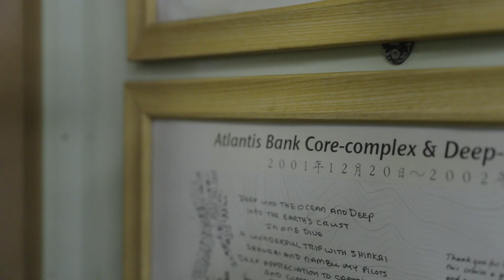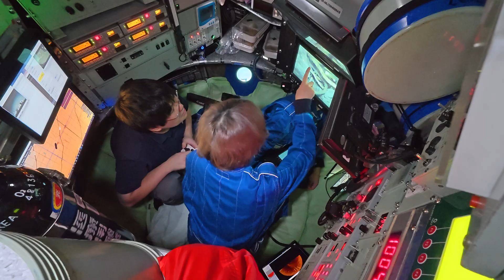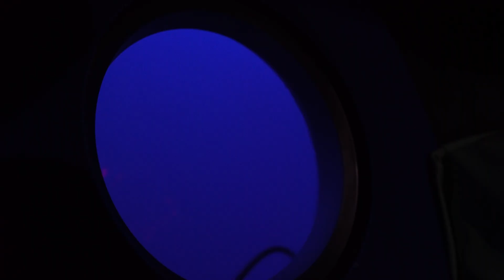To Dive into Deep Waters: The Story of the Shinkai 6500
The story of Shinkai 6500 and the enduring importance of human exploration and research in the deep sea

JAMSTEC–Shinkai expedition set out to explore the biologically rich and ecologically vital deep-sea ecosystems within Japan’s Exclusive Economic Zone. Deep sea ecosystems, though less biodiverse than coastal shallows, are among the least studied on the planet—known in many cases from only a handful of samples, or not at all. The complexity and resilience of life in these extreme environments continue to offer profound insights into evolution, adaptation, and the state of our planet.

The expedition, a partnership between The Nippon Foundation-Nekton Ocean Census and JAMSTEC aboard the research vessel Yokosuka, targeted deep-sea regions including the Nankai Trough and Shichiyo Seamounts, aiming to discover marine species never before seen by science.

At the centre of this mission was the Shinkai 6500, Japan’s pioneering human-occupied submersible. Since beginning operations in 1991, it has completed over 1,850 dives, reaching depths of 6,500 metres in expeditions across the Pacific, Atlantic, and Indian Oceans. More than a technical platform, Shinkai 6500 represents decades of Japanese leadership in deep-sea research and international scientific collaboration.

The film To Dive Into Deep Waters, produced during the expedition, explores Shinkai 6500’s lasting impact on ocean science and the human stories behind its operations. It is released to mark Marine Day (Umi no Hi), a national holiday in Japan dedicated to the ocean’s importance to the country’s prosperity, culture, and future.

The film features Dr Ken Takai, Director-General,
Institute for Extra-cutting-edge Science and Technology Avant-garde Research (X-star) at JAMSTEC, and Kazuhiro Chiba, Commander of Shinkai 6500.

Humans have directly observed less than 0.001% of the deep seafloor, according to a study published in Science Advances. Given that the deep sea covers 66% of the Earth’s surface, vast areas remain unseen. This expedition gave the Ocean Census team, supported by our JAMSTEC colleagues, a rare and privileged opportunity to journey into these depths and add to those observations.

The film offers a glimpse into the emotional, scientific, and symbolic significance of a submersible that continues to inspire and shape our understanding of the deep sea.

有人潜水船「しんかい6500」の物語と、深海における人間による探査と研究の重要性
JAMSTECの「しんかい6500」を用いた今回の探査は、日本の排他的経済水域（EEZ）内に広がる、生物の種類が豊富で、生態学的にも重要な深海生態系を対象に実施しました。深海の生態系は、沿岸の浅瀬と比べると生物多様性は少ないものの、地球上でも特に研究が進んで来なかった海域です。多くの場所は、これまでにわずかなサンプルしか得られておらず、中にはまったく調査が行われていない場所もあります。こうした極限環境で生きる生命の複雑さとたくましさは、進化や適応、そして地球の現状を理解する上で、貴重な手がかりを与えてくれます。
本探査は、The Nippon Foundation-Nekton Ocean CensusとJAMSTECが共同で実施しました。深海潜水調査船支援母船「よこすか」に乗船し、南海トラフや七曜海山列などを含む深海域を調査対象とし、これまで科学的に記録されたことのない海洋生物の発見を目指しました。

本ミッションの中核を担ったのが、日本が誇る有人潜水調査船「しんかい6500」です。1991年の運用開始以来、太平洋・大西洋・インド洋などで、6,500メートルの深海まで1,850回以上の潜航実績を重ねてきました。「しんかい6500」は、単なる技術的なプラットフォームではなく、日本の深海研究における長年のリーダーシップと国際的な科学協力の象徴でもあります。

探査中に制作されたショート動画「To Dive Into Deep Waters」は、有人潜水調査船「しんかい6500」が海洋科学にもたらした影響と、その運航に携わる人々の物語を描いています。本作は、海の恩恵に感謝する「海の日」に合わせて公開されました。

Science Advances誌に掲載された研究によると、人類がこれまでに直接観察した深海底は、全体のわずか0.001%未満に過ぎません。地球表面の66%を占める深海は、まだまだ多くの謎に包まれています。今回の探査では、Ocean CensusチームがJAMSTECの協力を得て、深海へと踏み込み、観察記録を更新する貴重な機会を得ることができました。

この映像には、JAMSTECの超先鋭研究開発部門（X-star）部門長である高井健博士と、「しんかい6500」運航責任者の千葉和弘氏が登場します。

ショート動画「To Dive Into Deep Waters」は、深海への理解を深めるとともに、研究者たちにインスピレーションを与え続けている「しんかい6500」の感情的、科学的、象徴的な重要性を描いた作品です。

動画は以下のリンクよりご覧いただけます。